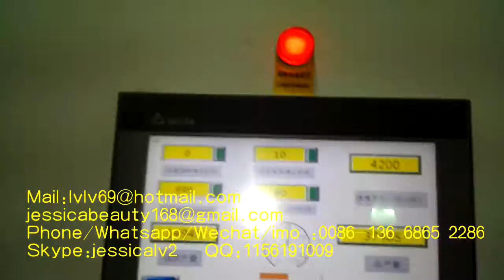pulp mould egg tray making machine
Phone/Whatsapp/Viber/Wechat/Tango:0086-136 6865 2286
Skype:jessicalv2
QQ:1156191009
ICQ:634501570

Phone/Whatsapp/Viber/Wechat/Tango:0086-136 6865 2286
Skype:jessicalv2
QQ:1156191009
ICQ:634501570